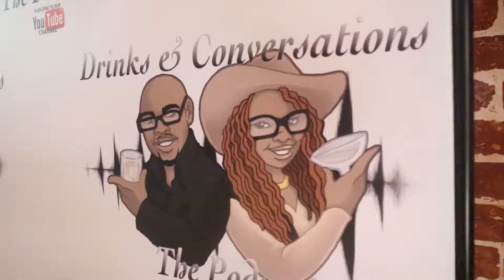DRINKS & CONVERSATION 8: SUMMER JAM VIDEO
Follow @INTROPIXS & @OXYTOSIN